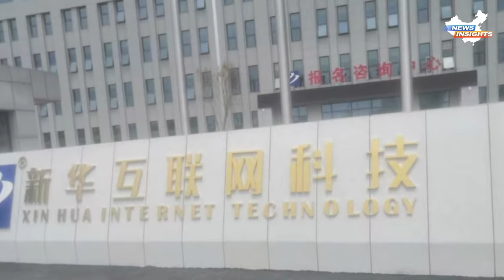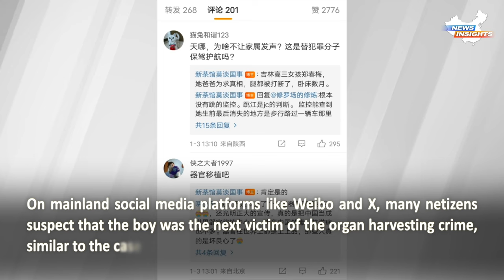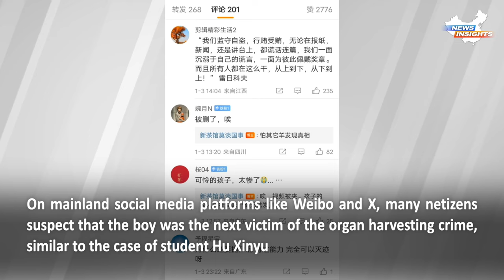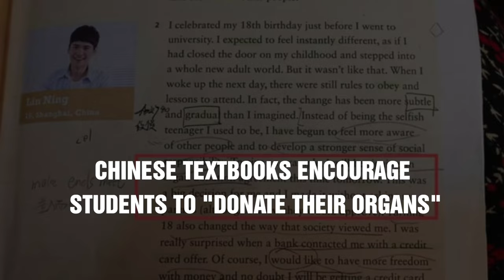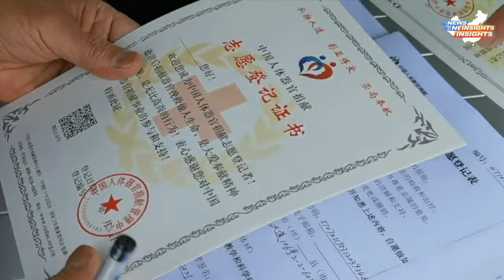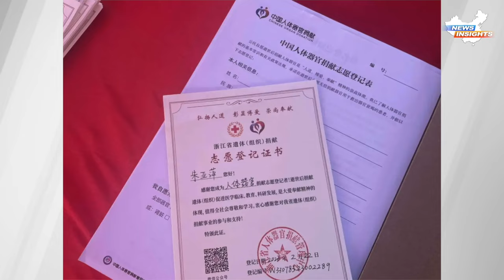The second Hu Xinyu? The body of a student in Xi'an was found decapitated and missing both kidneys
On January 3, a prominent VIP account on Weibo posted a video announcing, "Xie Changyang, a boy from Shaanxi, mysteriously disappeared before the Dragon Boat Festival. His body was found in the Weihe River four months later. He had no head or limbs, and both kidneys were missing. His father's online account was banned, so he found another way to seek justice."